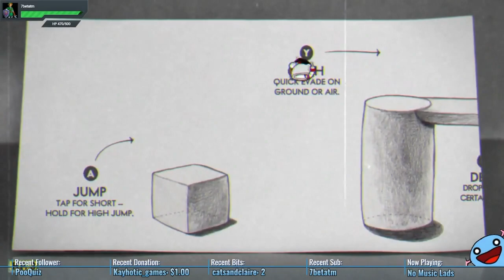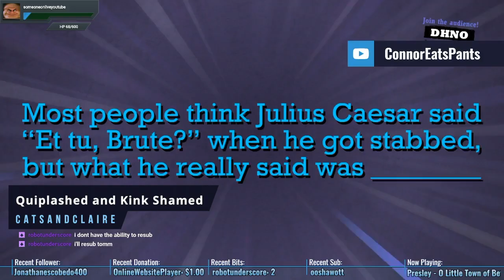BEST OF 2017 - ConnorEatsPants Funniest Twitch Clips - (Funny Gaming Moments)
A ConnorEatsPants upload? It's time baby. Expect more of these kinds of videos throughout 2018. If you've never seen one of my streams before, I encourage you to check out this video to get a small taste of what it's like.

And be sure to tune in LIVE to join the community! Live EVERY NIGHT at 8PM EST/5PM PST.

Special thanks to RobotUnderscore for my Thumbnail and the background at the end of the video